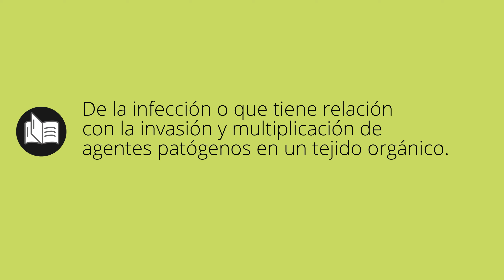Que significa INFECCIOSA • infecciosa SIGNIFICADO • infecciosa DEFINICIÓN • Que es INFECCIOSA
Que significa infecciosa en español. Cual es el significado y definicion de infecciosa. que es infecciosa. infecciosa definiicon en español. Todos los significados y definiciones del diccionario español.

Diccionario de la RAE (Kindle):
Diccionario de la RAE (Tapa dura):
Diccionario de primaria VOX:
Diccionario Esencial de la Lengua Española:
Diccionario Cambridge Español - Inglés: